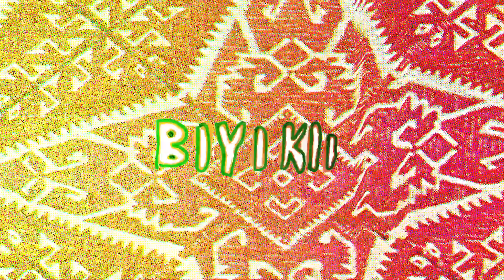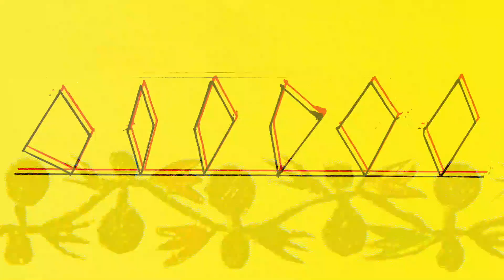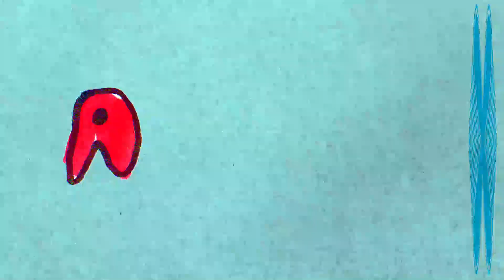Kalaha - Eymen (feat. Hilal Kaya)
Video credits:
Directed by Zven Balslev
Animated by Sara Koppel
Edited by William de Waal

Lyrics:
Eymen
Kendi etrafına hiç bakmaz
Taş dolu yolu görmez
Kendinden başkasını istemez
Yalnız gezer arar sevgiyi pala bıyıklı Eymen
Elini sallasa yüzde biri

Mahallenin güzelini sevmiş
Binbir türlüsünü denemiş
Taşı sıkmış suyunu da içmiş
Çakır gözlü fiyaka Eymen

Bir dikiş tutturamamış pala bıyıklı Eymen
Saraydı ince belinden vuslata ererdi Eymen
Eymen vay Eymen vay